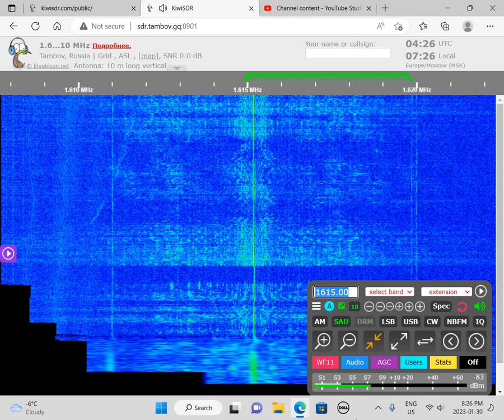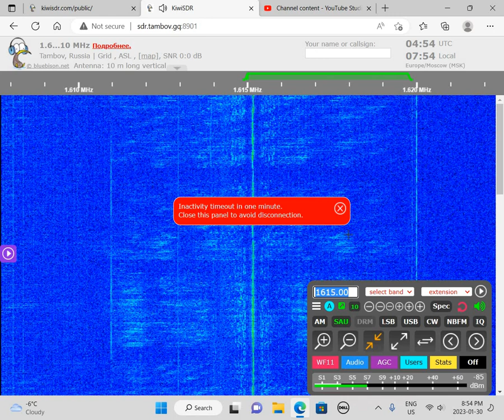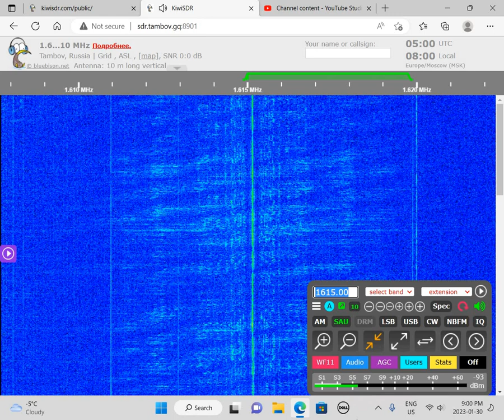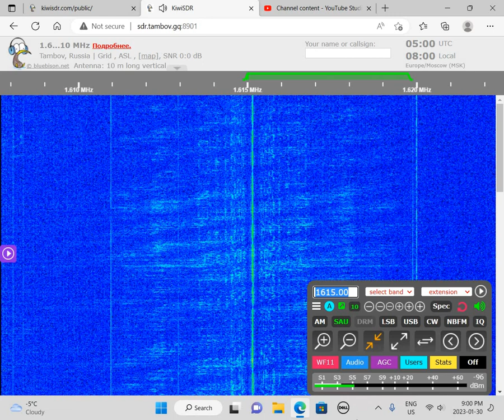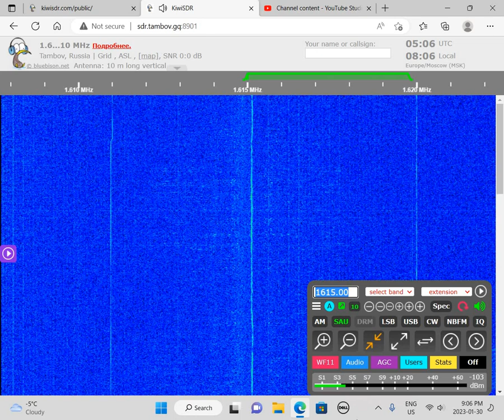UNID (RU) 1615v AM 0425 UTC 31 JAN 2023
Check the HFU for the latest shortwave and mediumwave pirate loggings

This is a recording of an unidentified Russian mediumwave pirate (шарманщиков) from January 31, 2023.